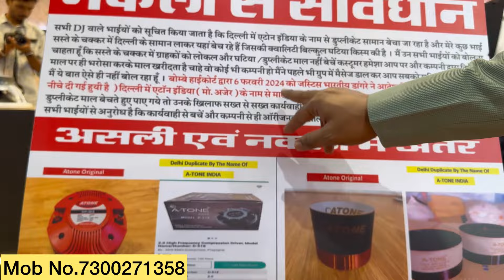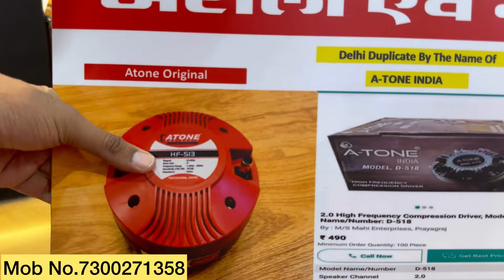Palm Expo Mumbai | ATone Speaker & Amplifier Review & Details | Palm Expo Mumbai 2024